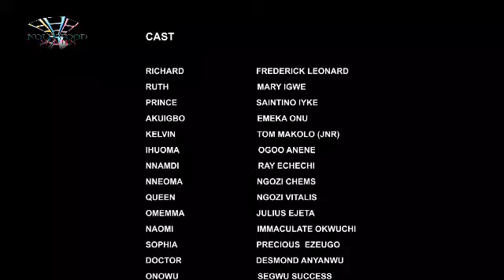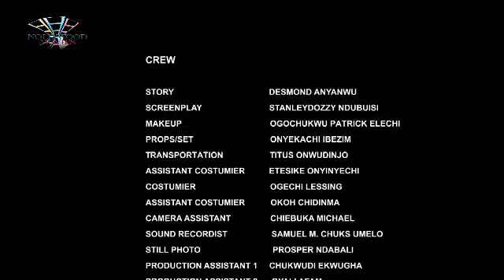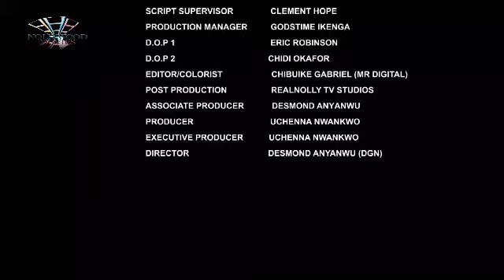ROYAL AFFLICTION {SEASON 7} {NEWLY RELEASED NOLLYWOOD MOVIE} LATEST TRENDING NOLLYWOOD MOVIE